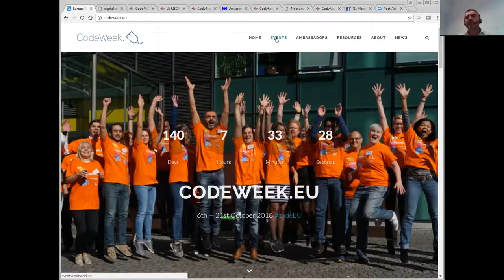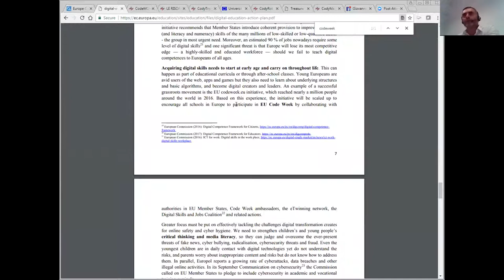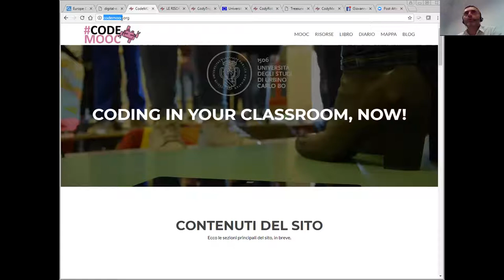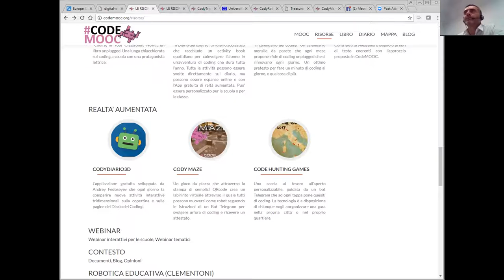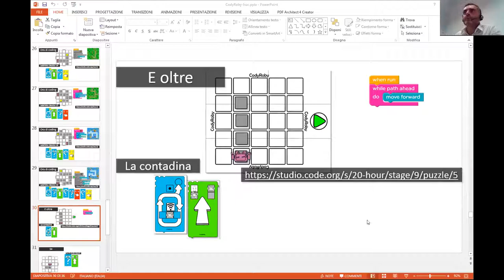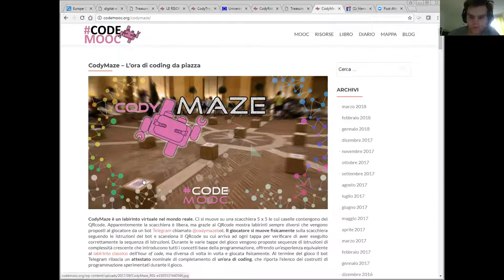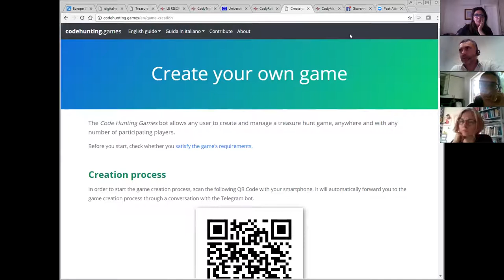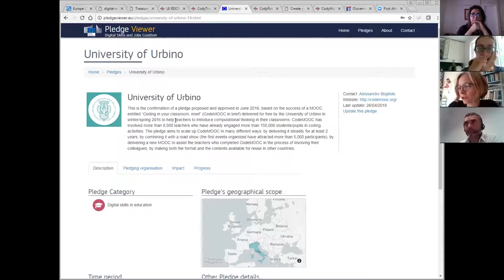# 21 May 18, 2018 - Europe Code Week - Alessandro Bogliolo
Alessandro Bogliolo, full professor of Computer Science at Urbino University, Italy, and Europe Code Week coordinator, shares his work, experiences, and thoughts with our group.